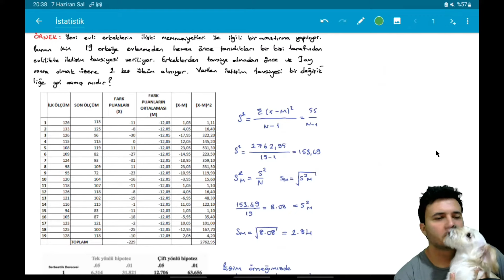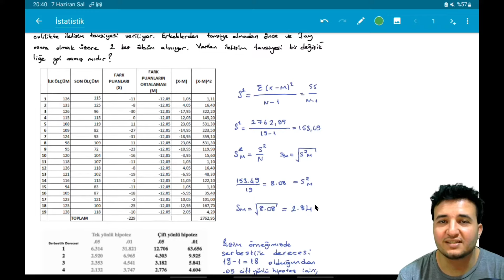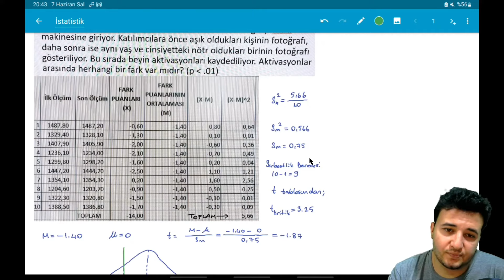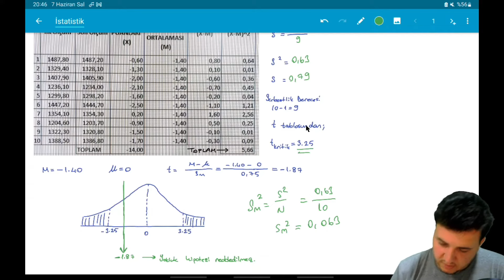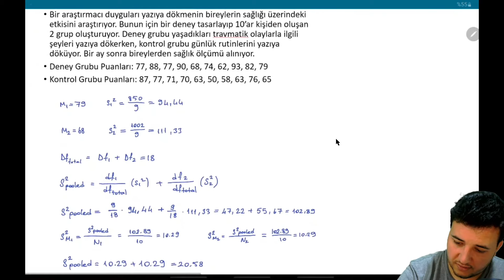İstatistik 7: Tek Grup T Testi, Bağımlı Grup T Testi, Bağımsız Grup T Testi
T Testleri, Bağımlı Grup T Testi, Bağımsız Grup T Testi

Notlar Dr. Bülent Aykutoğlu hocanın derslerinden derlendi.